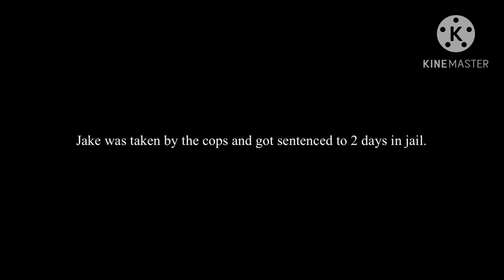How to NOT pay the house payment - Stickman Animations - S2 - Ep3